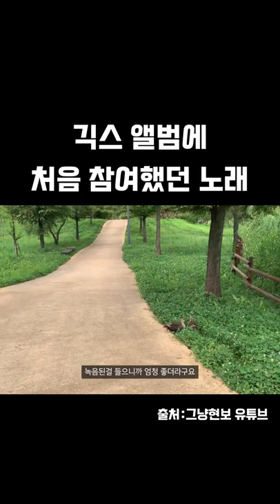긱스 앨범에 처음 참여했던 노래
긱스 데뷔앨범에 참여했던 노래
릴보이, 루이